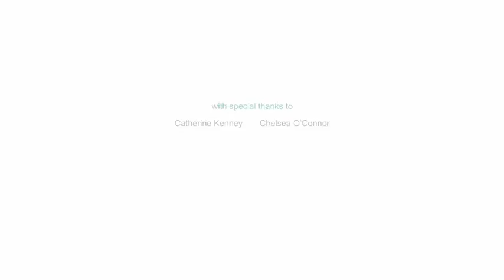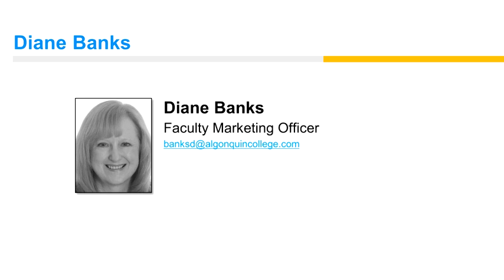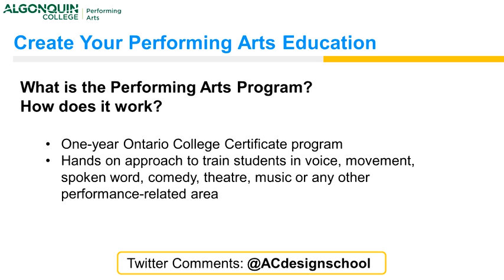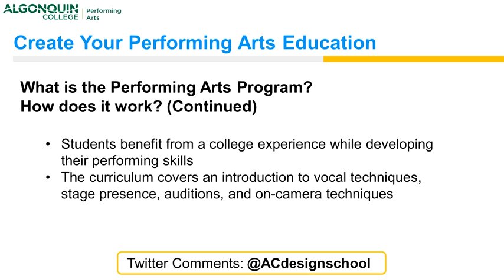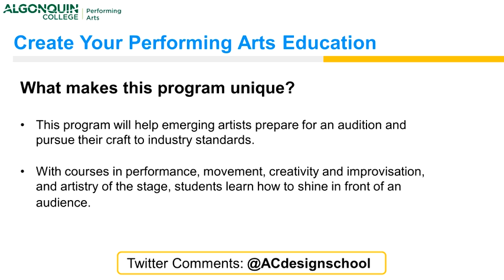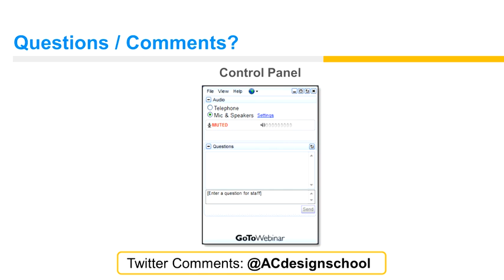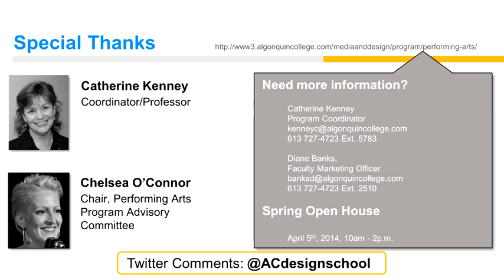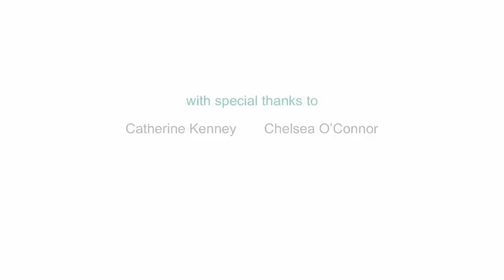Performing Arts Webinar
Create your Performing Arts Education with Algonquin College